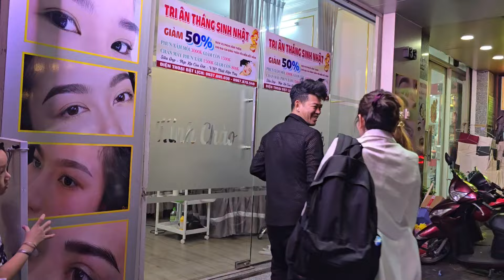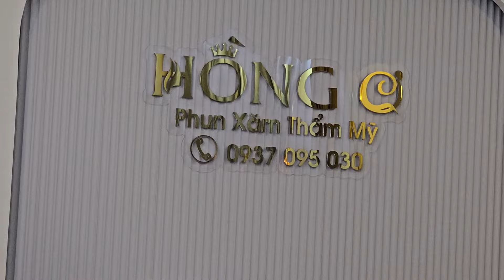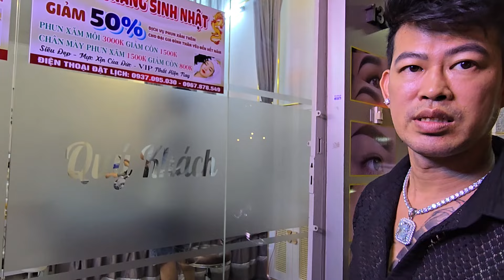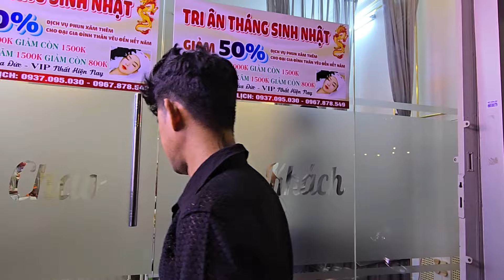Chị gái bay từ Đài Loan gấp về tới Thẩm Mỹ Hồng Ơ Làm đẹp bất ngờ nói câu này